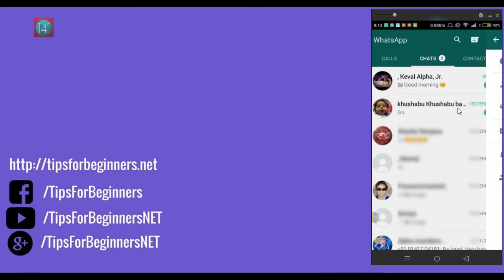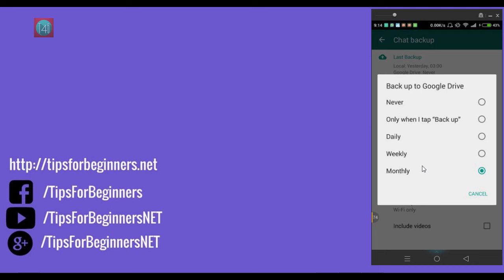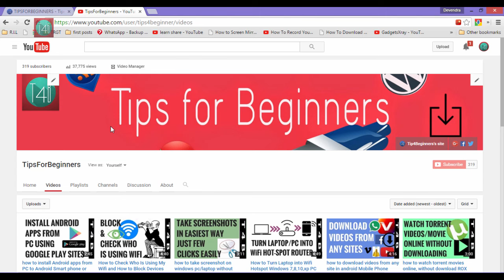How to Backup whatsapp messages to google drive on Phone | Whatsapp Tips Tricks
How to Backup whatsapp messages to google drive backup On Android, iPhone whatsapp chat conversation  to google drive on Smart Phone Android ( May Be for WIndows phone or Iphone)
👍 If you found this video useful, give it like
+ Add it Playlist to watch it later
STEP BY STEP GUIDE GIVEN BELOW ▼▼